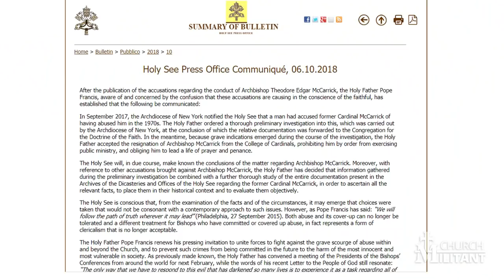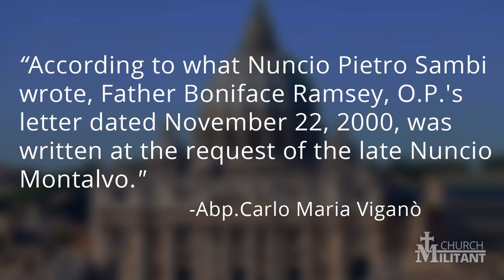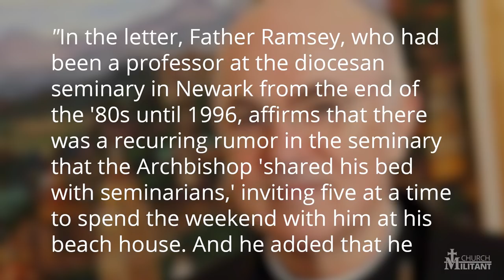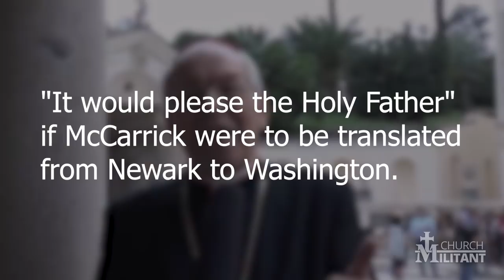Exclusive Special Report—Vatican Rigging the McCarrick Investigation